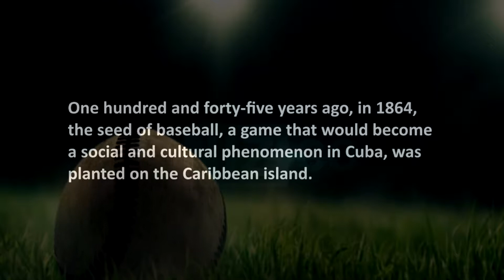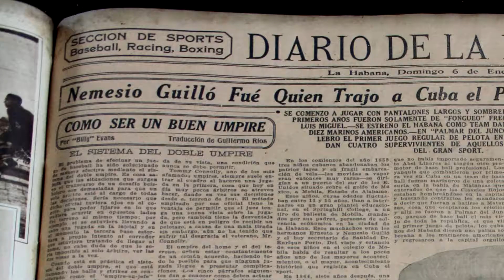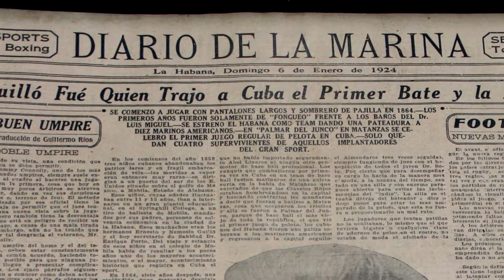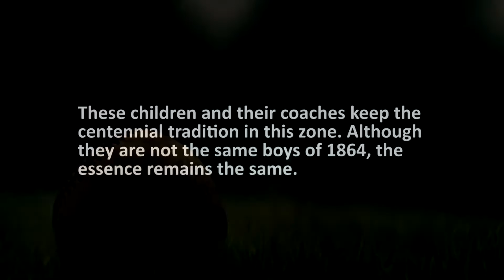Origins of Cuban Baseball in Mobile